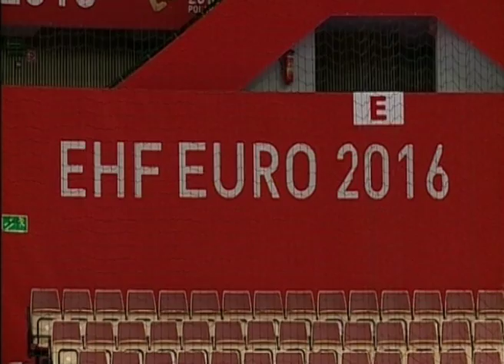Hrvoje Horvat reprezentaciju treba pomladit ali i rezultat je bitan